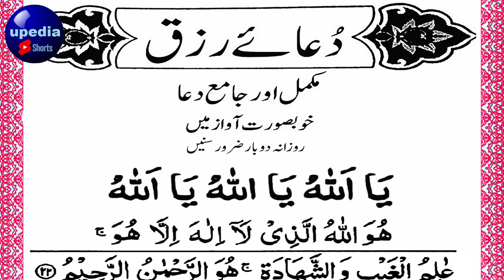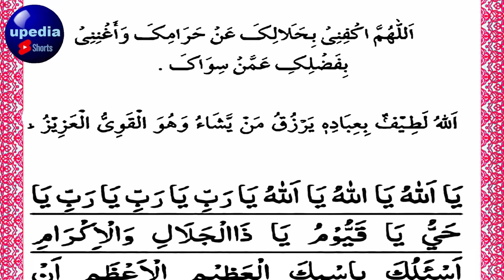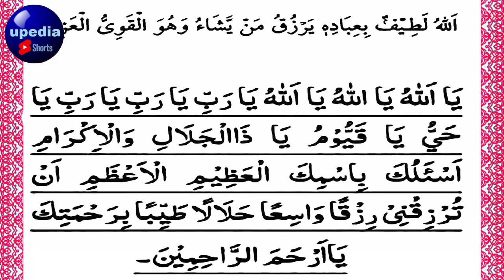DUA E RIZQ | Rizq ki dua | Dua e rizq barkat | ya Allahu ya Allahu ya Allah | upedia shorts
Rizq ki dua | dua e rizq barkat | ya Allahu ya Allahu ya Allah | huwal lahaul lazi la ilaha | quran

Dua e rizq mukamal aur jamia dua khubsurat awaz mein rozana do bar zaror suniye aur hum apko iska bare mein batate hein:
1. rizq mein barkat ki surat
2. rizq ka wazifa
3. A Very Beautiful Dua To Solve All Your Money
4. dua for rizq and success
5. dua for rizq in business
6. Powerful Wazifa For Increase Money

long video longvideo | 8 minute